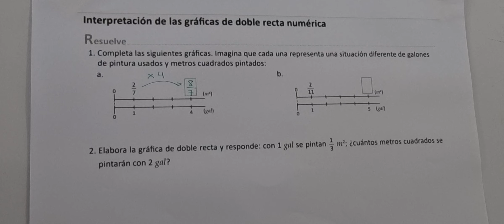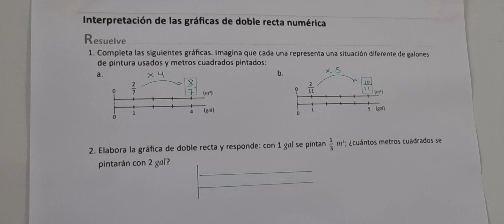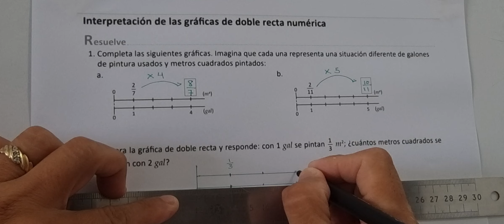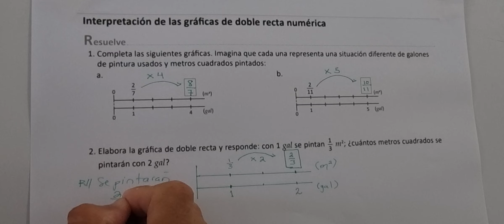Interpretación de las gráficas de doble recta numérica (Cuaderno de ejercicio Resuelve)